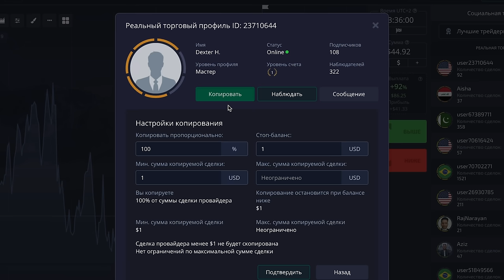Профи притворился УБОРЩИКОМ на Баскетболе #2 | Cleaner Basketball Prank